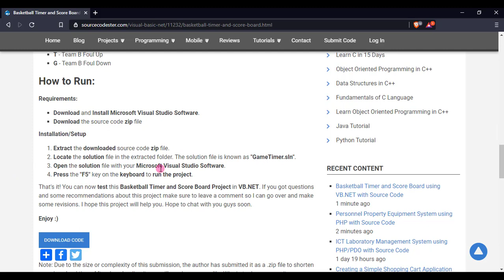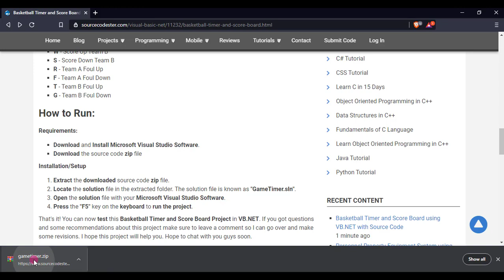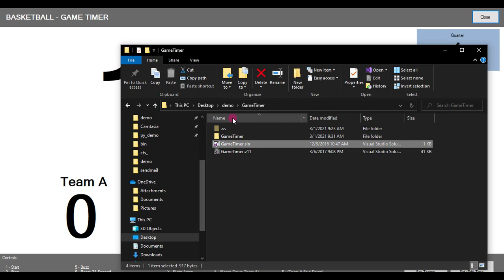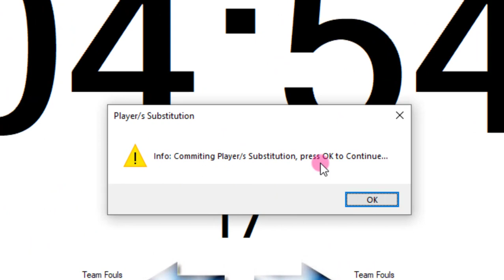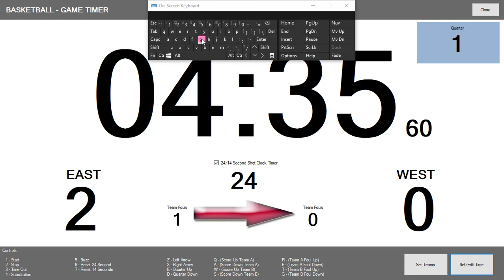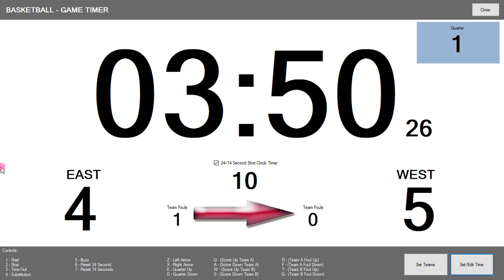Basketball Timer and Score Board using VB NET Demo